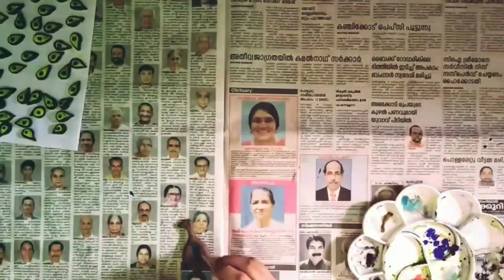PEACOCK BOTTLE ART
materials used
1) glass bottle
3) acrylic paint
4) Led bulb ( optional )